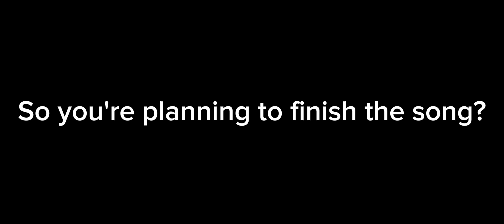Perilous Pirate Ship Bug | Growtopia